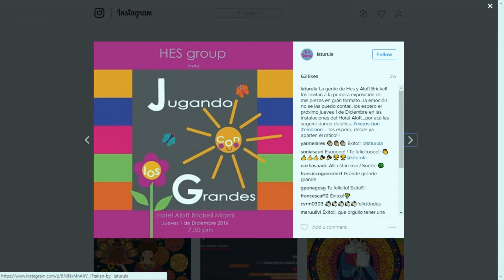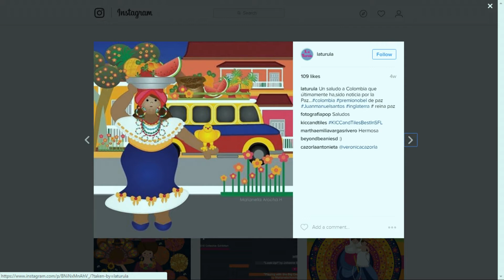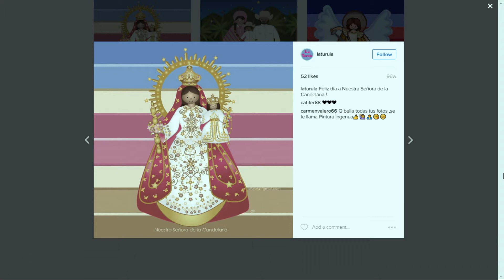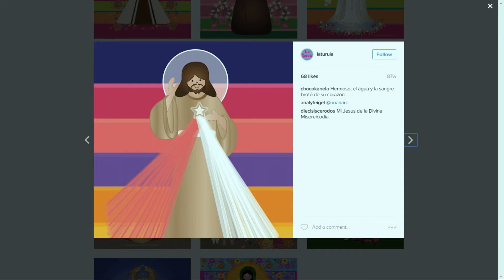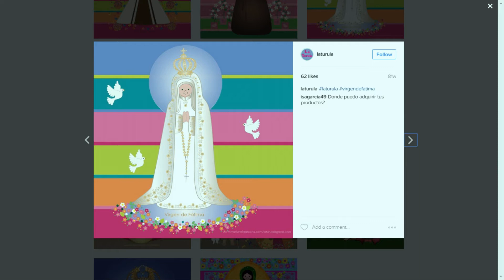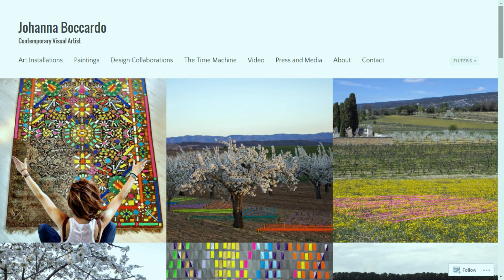Entrevista a Marianella Arocha y Nathalie Rodríguez - Chic Magazine Miami 05-12-2016 Seg. 04